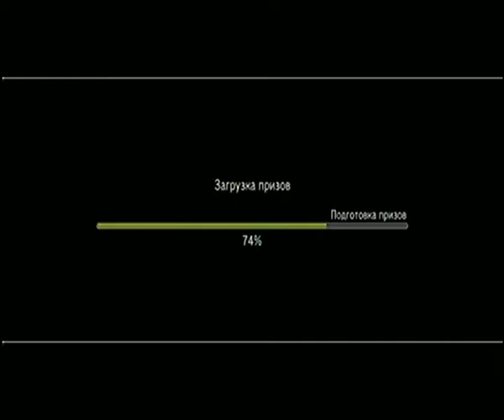(PS3) Alien: Isolation (SoftClub)